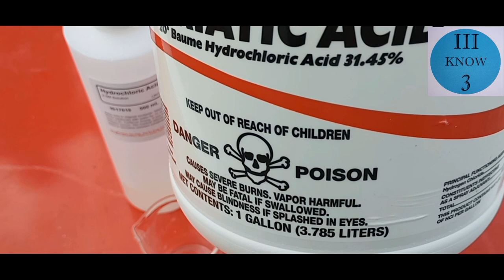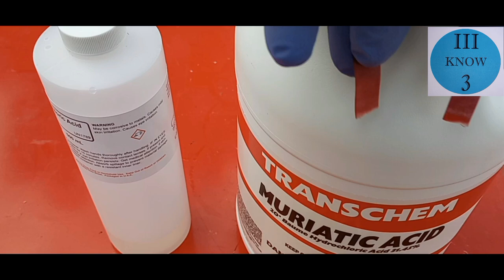Hydrochloric Acid VS Muriatic Acid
This compares 2 molar Technical Grade Hydrochloric to Hardware Store General Purpose Muriatic Acid, which is also Hydrochloric Acid.